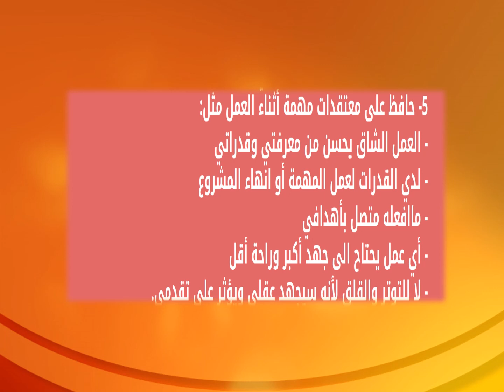أهم سبع افكار من كتاب انه مابدأت بيتر كولينز